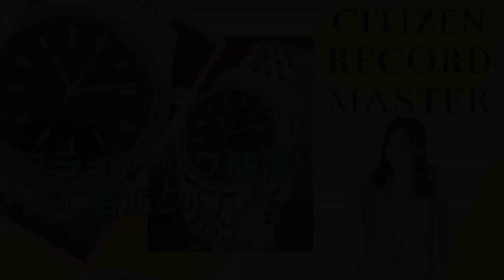製造期間僅か5年稀少 シチズン初クロノグラフ レコードマスター フライバック機能を搭載した本格クロノ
【詳細】シチズン レコードマスター フライバック クロノグラフ Ref.552801-Y ブラックダイヤル タキメーター 手巻き CITIZEN RECORD MASTER 21J [代行おまかせコース]・JA-1808